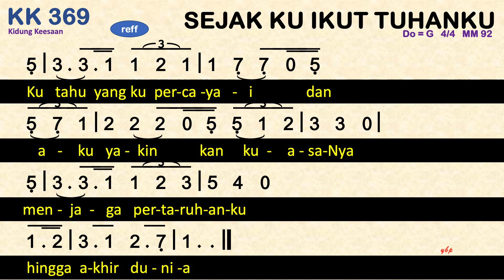KK 369 Sejak 'Ku Ikut Tuhanku - Kidung Keesaan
KK 369 Sejak Ku Ikut Tuhanku

1
Sejak ku ikut Tuhanku, ku jalan dalam trang
Roh suci yang memimpinku, hatikupun senang
2
Ku tahu kasihNya yang besar menopang yang lemah
dan karna itu padaNya hidupku kuserah
3.
Kemuliaan dunia kelak kan berhenti
Pengasih Yesus adalah kekal dan abadi